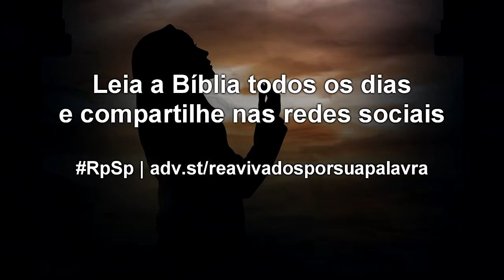Rute 1 - Reavivados por sua Palavra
Como Rute, precisamos fazer da religião e da espiritualidade uma experiência pessoal, intransferível e transformacional.